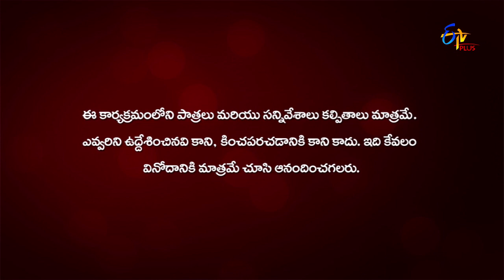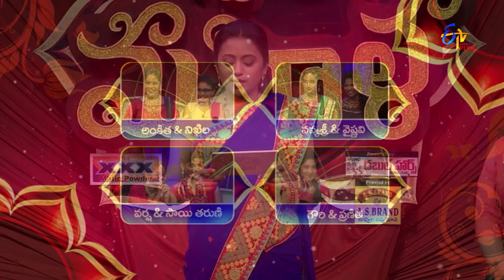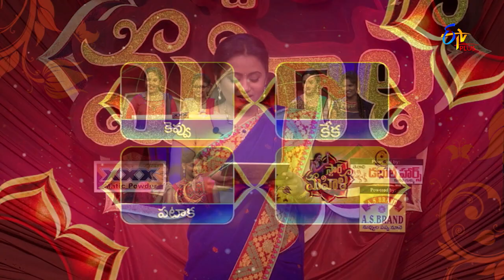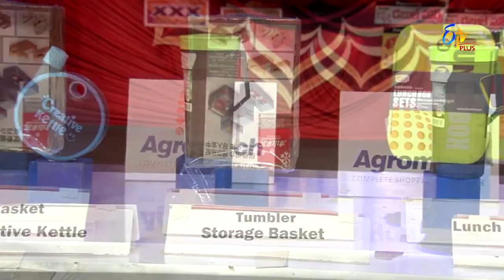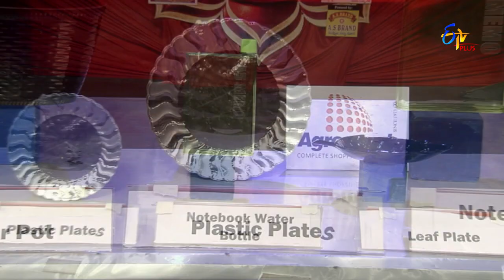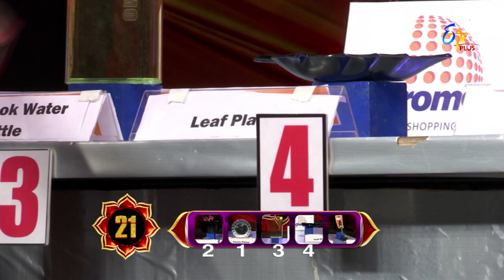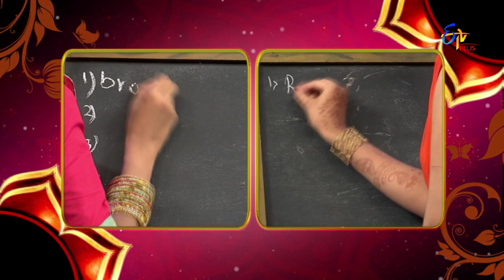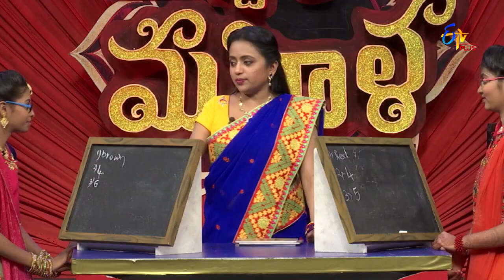Star Mahila | 24th July 2020 | Full Episode 61 | ETV Plus